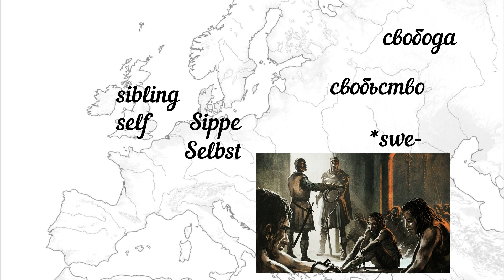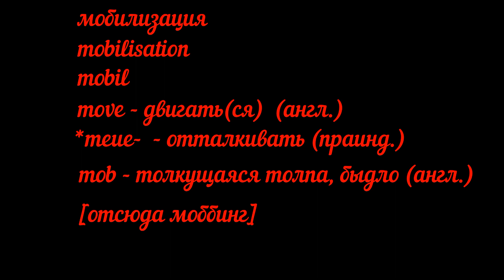Свобода. Liberty. Freiheit.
В ежемесячной рубрике "Образ слова" поговорим сегодня  о происхождении и связи слов, обозначающих "свобода" в разных языках.